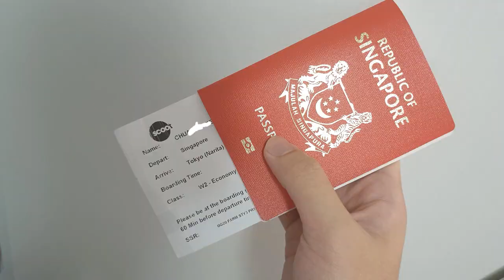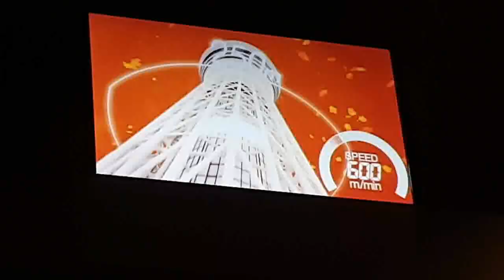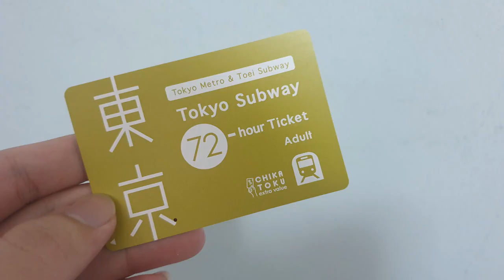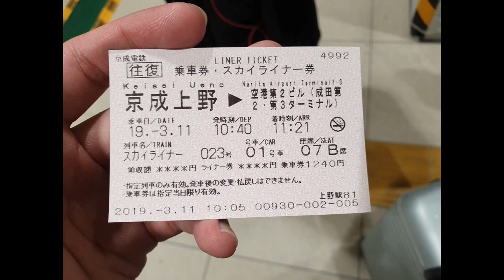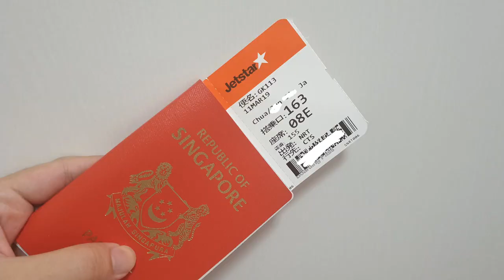4 Days in Tokyo | March 2019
Good 4 days in Tokyo and another 11 days in Hokkaido. Tokyo is a pretty fun place, with many interesting shrines and gardens to visit. But most importantly is the array of delicious food. Extremely impressed by the ramen, sushi, and every single snack tried.

I didn't want to make a vlog at first that’s why I took very little videos. So please forgive for the poor quality.

Please catch my second video on Hokkaido Please also watch my previous Australia vlogs on this channel. Thanks!

1) New Day- Ikson
2) Adventures- A Himitsu